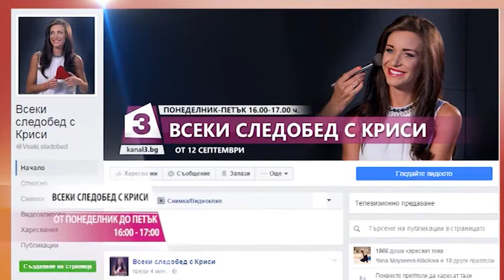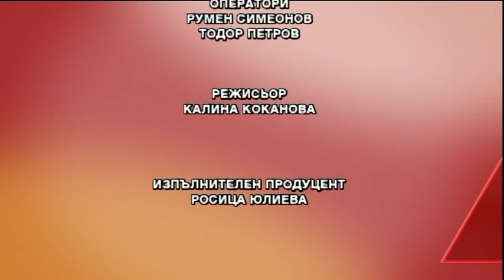"Всеки следобед с Криси" 06.04.2017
"Операция кино" с Димитър Дринов - кино премиерите на седмицата;
"Алгоритъм за успешни мъже" с психотерапевта Димитрина Митрева - причините мъжете да не искат да се обвързват